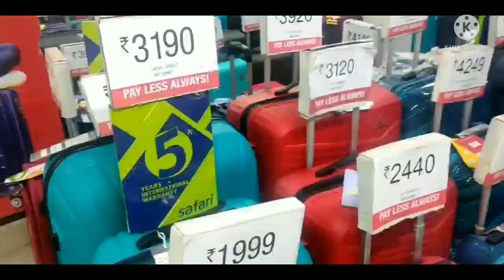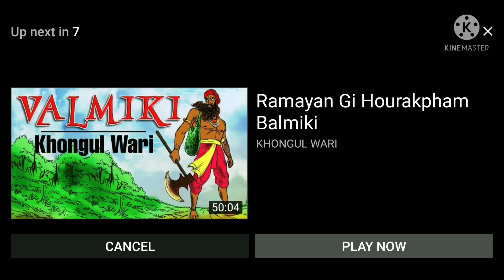Jiribam dagi Silchar da